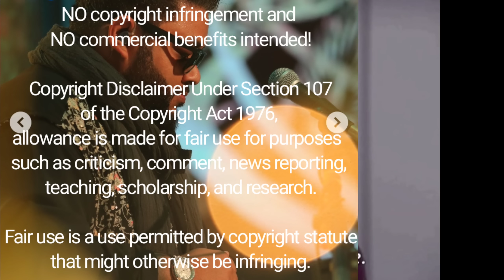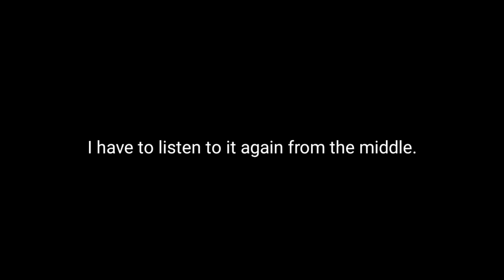Dewana 🔥HONEST REACTION🔥 Coke Studio Bangla | Season 2 | Fuad X Murshidabadi X Tashfee X Shuchona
Memona Ashfaque